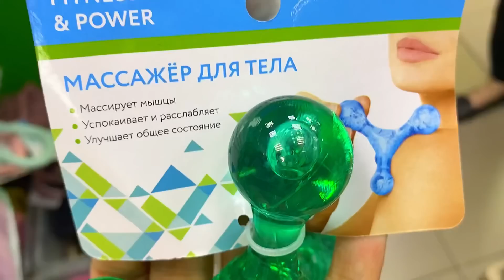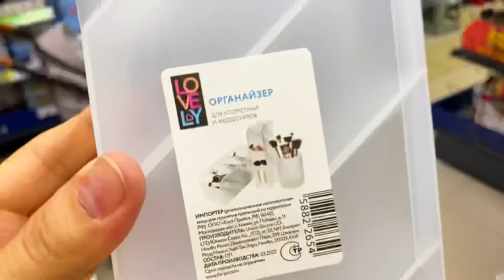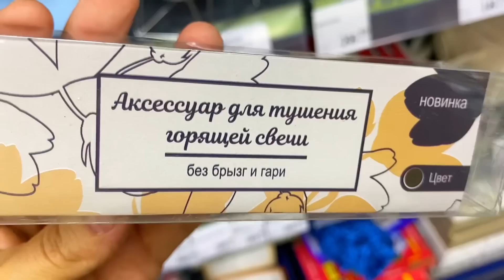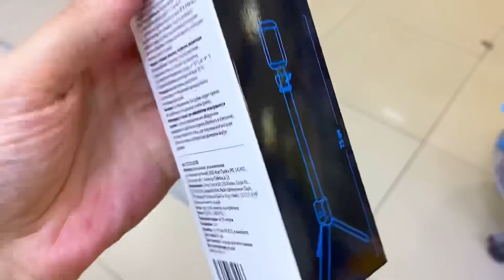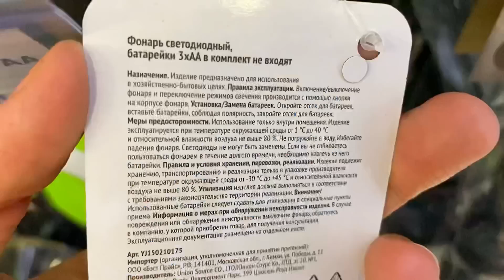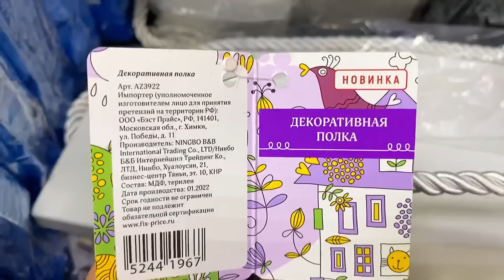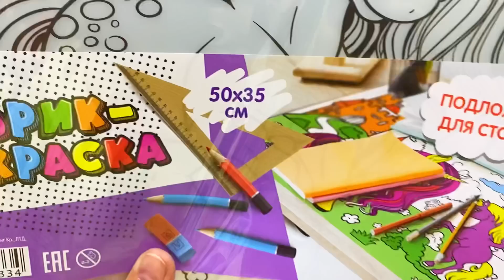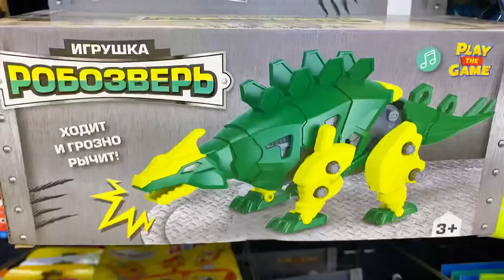❤️Фикс Прайс удивляет 🔥Полочки просто переполнены НОВИНКАМИ 😱 Полезные и нужные товары 🛍🛒